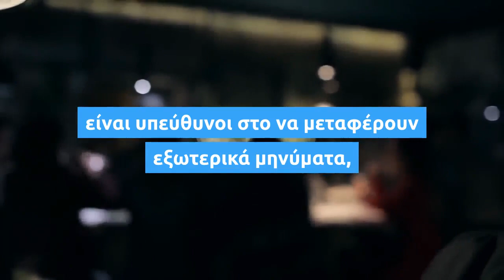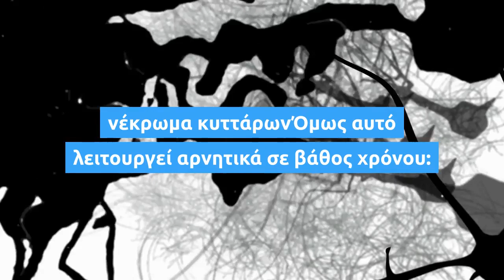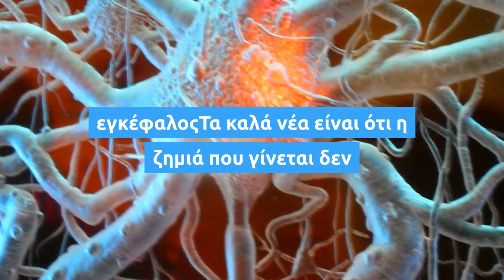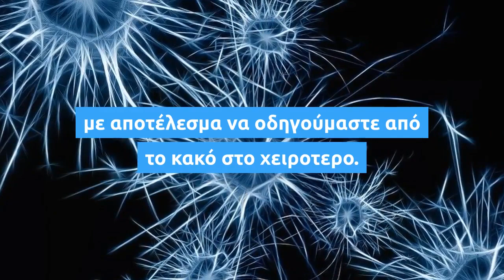Το αλκοόλ καταστρέφει - καίει εγκεφαλικά κύτταρα;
Το αλκοόλ και στιγμιαία αλλά και σταδιακά, επηρεάζει τη λειτουργία του εγκεφάλου μας. Καταστρέφει - καίει κύτταρα και πως γίνεται αυτό;

Αυτό δεν είναι αλήθεια με αυτή την έννοια: το αλκοόλ δεν καίει - καταστρέφει εγκεφαλικά κύτταρα.

Αυτό που συμβαίνει είναι ότι το αλκοόλ δημιουργεί ζημιά στους δενδρίτες των κυττάρων.

Οι δενδρίτες είναι κάτι σαν ίνες των κυττάρων οι οποίοι είναι υπεύθυνοι στο να μεταφέρουν εξωτερικά μηνύματα, μέσα στο ίδιο το κύτταρο για το οποίο υπηρετούν.

αλκοόλ καταστρέφει κύτταρα

Όπως όλοι γνωρίζουμε, το αλκοόλ επηρεάζει τον εγκέφαλό μας, προκαλώντας αλλοίωση ομιλίας, αργά αντανακλαστικά, απώλεια συνείδησης και "αδεξιότητα".

Επίσης, το αλκοόλ διαστέλλει τα κανάλια στην κυτταρική δομή που ρυθμίζουν τη ροή του ασβεστίου.

Αν περάσει περισσότερο ασβέστιο στα κύτταρα (λόγω της διαστολής = μεγαλύτερη ροή), τότε δημιουργείται αυξητική δραστηριότητα στον οργανισμό μας, γι’ αυτό και είμαστε μέσα στην τρελή χαρά!

νέκρωμα κυττάρωνΌμως αυτό λειτουργεί αρνητικά σε βάθος χρόνου: κατά κάποιο τρόπο, αυτή η αυξανόμενη ροή ασβεστίου, δημιουργεί σταδιακά το νέκρωμα των ακρών των δενδριτών, με αποτέλεσμα να μην μπορούν να μεταφερθούν μηνύματα στο εσωτερικό των κυττάρων.

Έτσι, ενώ δεν καταστρέφονται τα κύτταρα, καταστρέφονται οι αγγελιοφόροι των μηνυμάτων των κυττάρων(δενδρίτες), με αποτέλεσμα τα κύτταρα να μην λαμβάνουν καθόλου μηνύματα!

Αφού δεν λαμβάνουν μηνύματα, δεν επεξεργάζονται κιόλας τις πληροφορίες που θα έπρεπε να λάβουν κι έτσι ο εγκέφαλος εν μέρη δεν λειτουργεί(αφού δεν λαμβάνει τα μηνύματα)!

εγκέφαλοςΤα καλά νέα είναι ότι η ζημιά που γίνεται δεν είναι ανεπανόρθωτη (αλλά δεν επιδιορθώνεται και 100%).

Ο εγκέφαλος αυτοεπιδιορθώνεται (επιδιορθώνει σταδιακά και τους δενδρίτες των εγκεφαλικών-νευρικών κυττάρων) με αποτέλεσμα να επανέρχεται σταδιακά.

Βέβαια αν πίνουμε πιο συχνά, τότε όλο και περισσότερο καταστρέφουμε τους δενδρίτες, σε σχέση με τους ρυθμούς επιδιόρθωσης, με αποτέλεσμα να οδηγούμαστε από το κακό στο χειροτερο.

Επίσης, η ζημιά δεν επιδιορθώνεται πλήρως. Όσο μεγαλύτερη ζημιά κάνουμε, τόσο μεγαλύτερο μέρος της ζημιάς θα μείνει ανεπανόρθωτο.

Έτσι, σε γενικές γραμμές: το αλκοόλ δεν καίει εγκεφαλικά κύτταρα αλλά καταστρέφει τον τρόπο που τα κύτταρα επικοινωνούνε και η ζημιά είναι επιδιορθώσιμη κατά μεγάλο ποσοστό, αλλά όχι 100%.